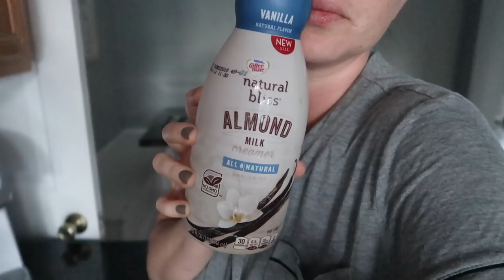DAY IN THE LIFE of a LARGE FAMILY // WHAT DRIVES ME CRAZY // PURPOSEFUL JOY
Today, I am doing a DITL on this Saturday morning. I share what drive's me crazy and the boy's 1st Gator game. How exciting!! I hope you guys enjoy spending the day with me/us. I also share a little "when I was a kid" story with ya!

I AM SO THANKFUL FOR YOU ALL!

Xoxo,
Lynn

My Favorite Cleaning Products! Awesome offer available!

Puro Sound Labs (kids headphones) -

ITEMS MOST ASKED ABOUT

Dyson Handheld Vacuum V8 Absolute

Kiara Sky Dip Powder

My Sectional Couch- Haverty’s Corey Section,Option K with Right end cuddler (Pearl)

Large Metal Clock- Pottery Barn on clearance 10yrs ago. Google “Large Iron Wall Clock Roman Numeral” and a ton come up.

Entry table, desk, and farmhouse table- Made by my hubby :)

EQUIPMENT USED
Canon Mark G7X
Neewer Ring Light
Iphone 8S

Music from EpidemicSounds.com & Sound Cloud

Hey, Y’all! I am a Southern SAHM of 5. My sweet hubby is in the ministry and I'm holding down the “fort. You can call me a “Domestic Engineer”. ;) I hope to share love, kindness, and encouragement with other women/mamas out there that may need it, as have I. I strive to be REAL and CANDID with you and share what I have learned and still learning on this Motherhood journey. Life isn't easy, but it sure makes it better when you're not doing it alone.